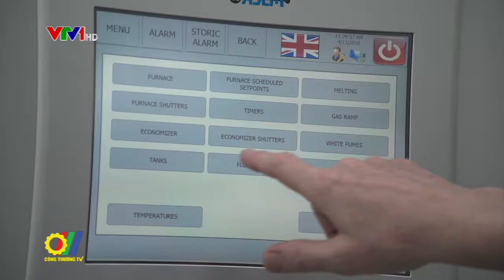Đẩy mạnh phát triển sản phẩm mới để tăng sức cạnh tranh trên thị trường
Đẩy mạnh nghiên cứu sản phẩm mới đang là hướng đi bền vững và hiệu quả nhằm tăng sức cạnh tranh và uy tín của doanh nghiệp và cũng là một trong những biện pháp thúc đấy phát triển khoa học công nghệ của Việt Nam với mô hình lấy doanh nghiệp là trung tâm...